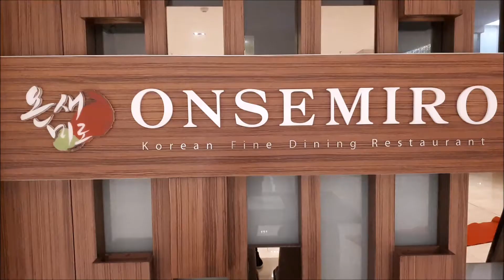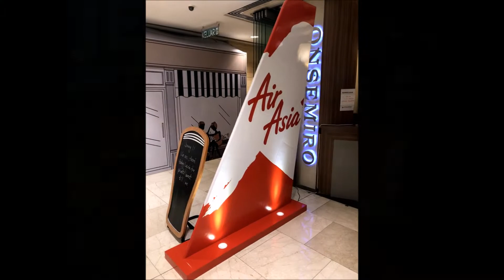AirAsia X New Flight Destination Event Launch to Jeju, South Korea